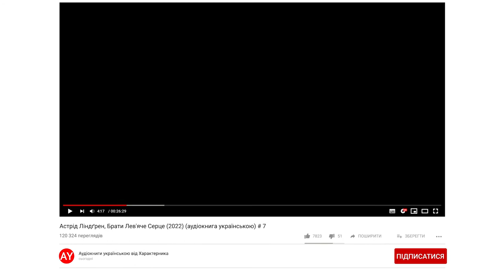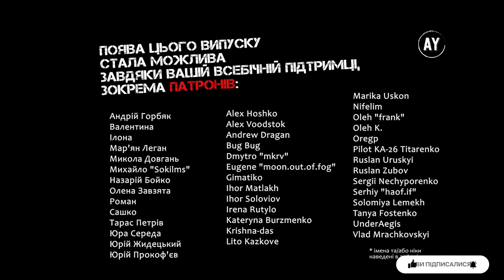Астрід Ліндґрен, Брати Лев'яче Серце (2022) (аудіокнига українською) # 7